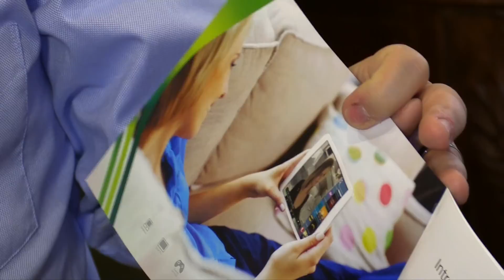CES 2015 Interview with Silicon Dust CEO Theodore Head on the future of HD Homerun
The HD Homerun is the product that really put my YouTube channel on the map. The first video I did on it is fast approaching 500,000 views.

HD Homerun works by converting digital cable transmissions into TCP/IP packets that you can run to PCs and tablets. I built my own networked DVR system using Xbox 360's and Windows Media Center but other devices work great with it as well for live TV viewing.

SiliconDust CEO Theodore Head talks about the product and what their plans are to grow it in the consumer marketplace.